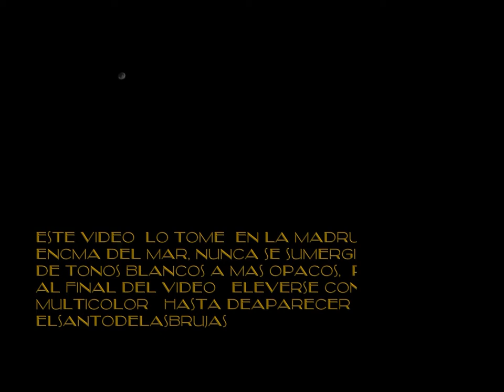esfera multicolor sobre el mar del oceano pacifico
eran las 3.45  de la mañana por mas de 18 minutos   grabe una esfera que se mantuvo estática  primero  de un color blanco por la luz tenue pero cambio a rojo intenso de tal manera  que se reflejaba en el mar el color rojo   después de un tiempo  comienza  moverse mas arriba después de un lado a otro  pero cambiando por los menos a 8 tipos de colores  distintos INCREIBLE !